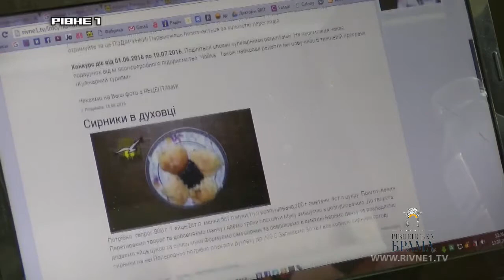Програма "Кулінарний туризм" визначила переможців фотоконкурсу "Страва на вечерю"